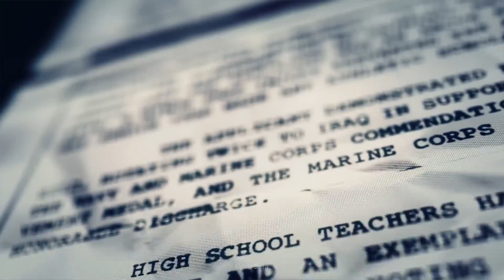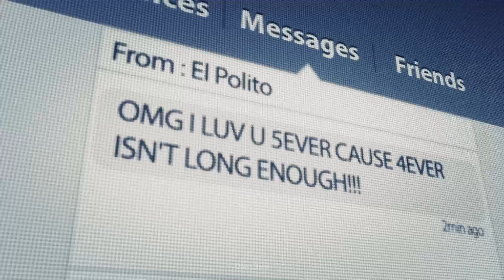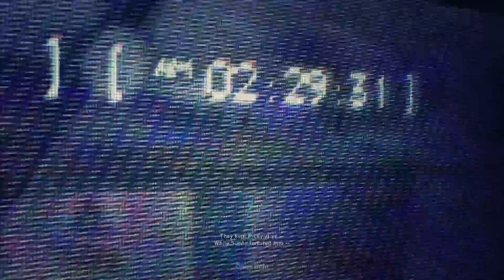Wildlands beta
Place to hang out and have fun, I enjoy gaming and making memoirs I can share with others

I host a lot of servers to the games I play if you want fell free to join 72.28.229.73  { no dicks please }}